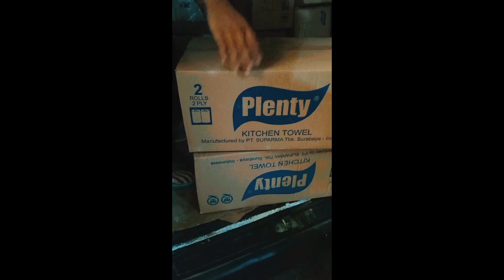Grosir Tisue di kembangan Jakarta Barat